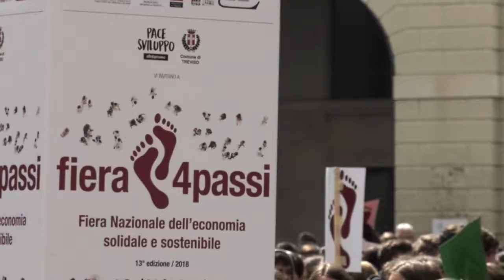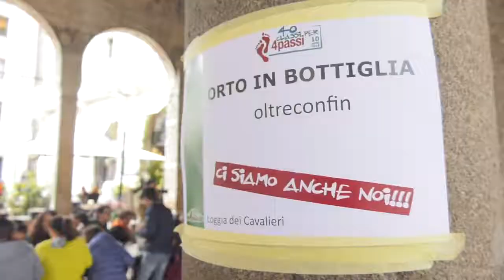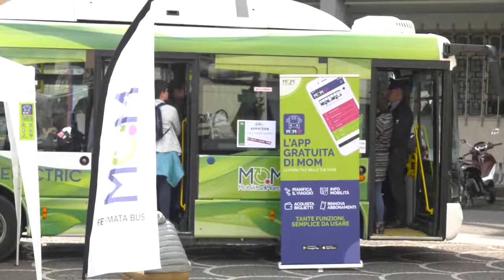4 buoni passi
Torna a Treviso la Fiera4passi dedicata all'economia solidale e sostenibile.